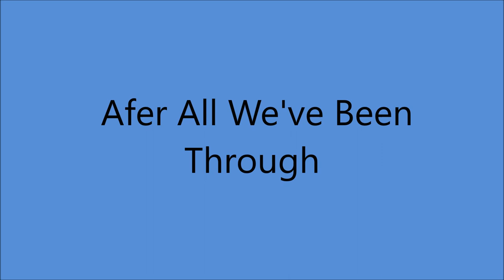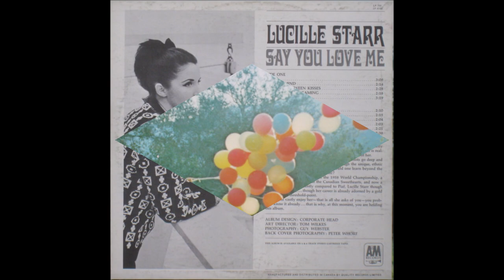Lucille Starr -**TRIBUTE** - After All We've Been Through (c.1962).**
(Written by  Felice and Boudleaux Bryant).

Issued ONLY on  LP "Say You Love Me" (1962).

Recorded  Circa 1962 Hollywood, CA-  Lucille Starr (vcl solo) others unknown

1987 Canadian Country Music Hall of Honour
1989 Canadian Country Music Hall of Fame